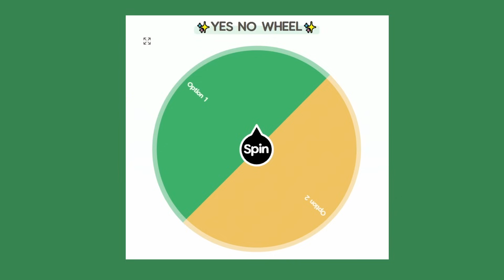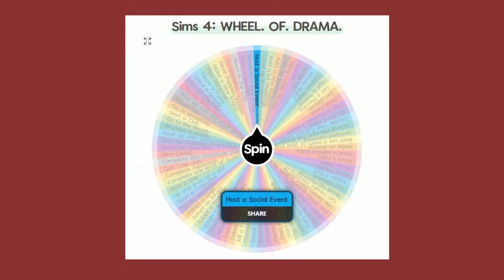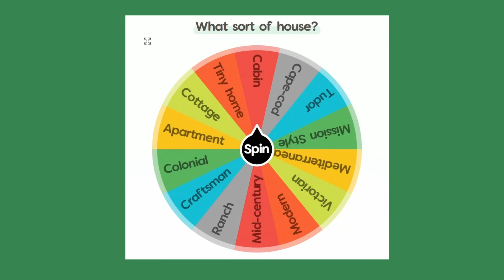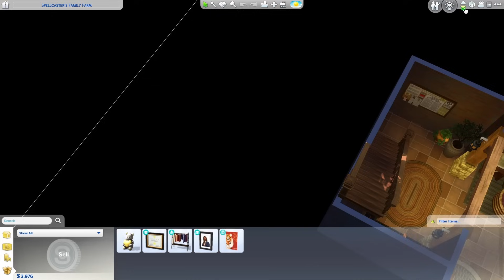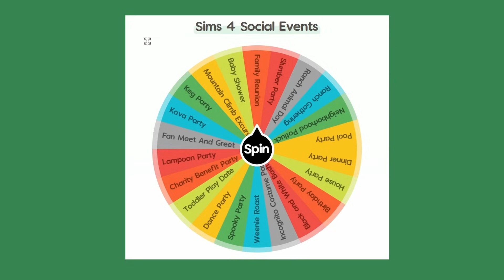we're moving to a NEW WORLD!! || Sims 4 Spin Wheel Challenge #7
Welcome back to some more sims 4 spin the wheel challenge. This is a new lets play I started recently that I thought would spice up the way I play the sims 4!